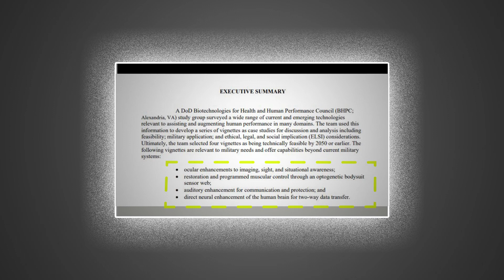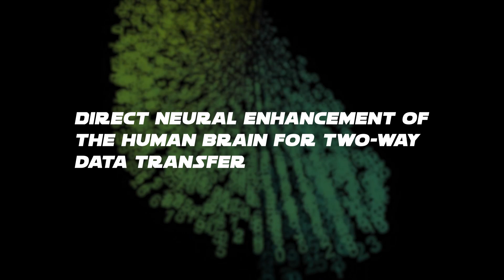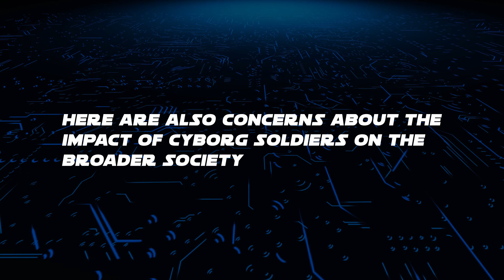Superhuman Soldiers: Exploring the Future of Warfare with Cyborg Technology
Welcome to the Military X Force channel! Your likes help us battle the algorithm and bring you more thought-provoking content.

🤖 In this captivating video, we peer into the future of warfare, where the line between humanity and machines blurs. Join us on this journey as we explore the intriguing realm of cyborg soldiers, the cutting-edge technologies driving their development, and the ethical dilemmas they pose.

**⚙️ What Are Cyborg Soldiers?**
Cyborg soldiers, while not quite as advanced as the T-1000 from Terminator, are humans empowered by technology to enhance their physical and cognitive capabilities. These enhancements range from bionic limbs and exoskeletons to brain implants and neural stimulation.

**🌐 The Technology Behind Cyborg Soldiers**
The field of bioengineering is progressing at breakneck speed, ushering in the era of superhuman soldiers. Discover bionic limbs controlled by the mind, exoskeletons amplifying strength and endurance, and brain implants enhancing cognitive abilities.

**🔮 The Vision for 2050**
The U.S. Army envisions a future where technology transforms ordinary soldiers into cybernetically enhanced super soldiers. We delve into four key technologies - ocular enhancements, muscular control, auditory enhancement, and direct neural enhancement - that could revolutionize warfare by 2050.

**🤯 The Ethical Conundrums**
The prospect of superhuman soldiers raises profound ethical questions. Should enhancements be mandatory? What becomes of soldiers after their service? How can we prevent the misuse of this power? These dilemmas echo the Winter Soldier saga.

**⚖️ Balancing Power and Inequality**
As cyborg tech advances, concerns about inequality and imbalance emerge. The gap between those with access to enhancements and those without could lead to societal disparities in power and influence, both within and beyond the military.

**🌍 Impact on Society**
Introducing augmented individuals into society may necessitate changes in laws, security measures, and ethics. How should society respond, ensuring the rights and dignity of all individuals?

We value your opinions. Share your thoughts on cyborg soldiers, the future of warfare, and whether Skynet is lurking just around the corner.

The future of warfare is evolving at an unprecedented pace, and we're here to explore every angle, from tech innovations to ethical dilemmas. 🌟